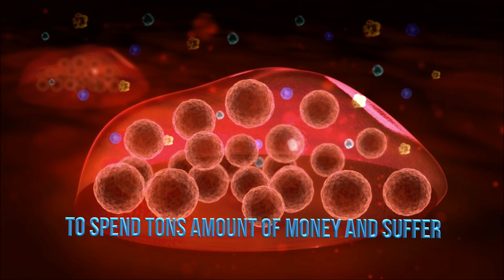Mission Possible: Pluristem's 100 percent Recovery Rate with C19 (So Far)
Seeing the possible future of medical treatment at Haifa's Pluristem. Music: David Fesliyan